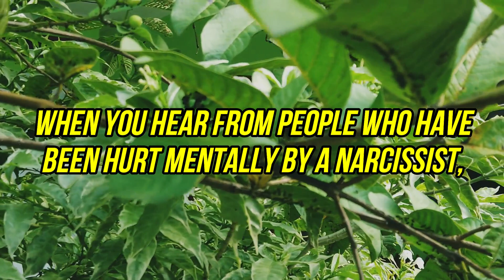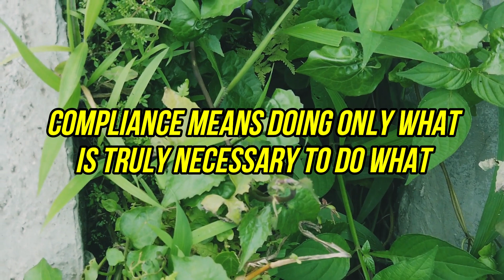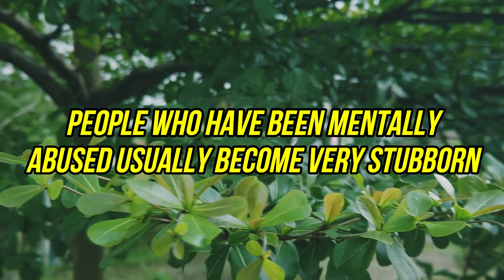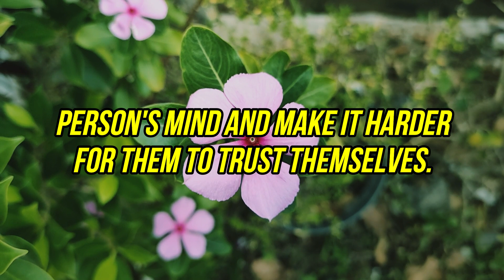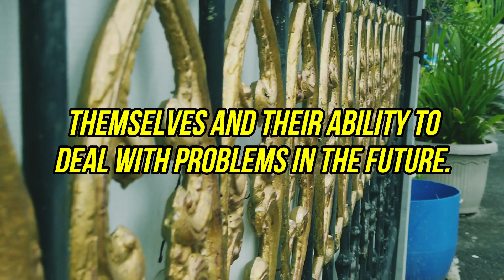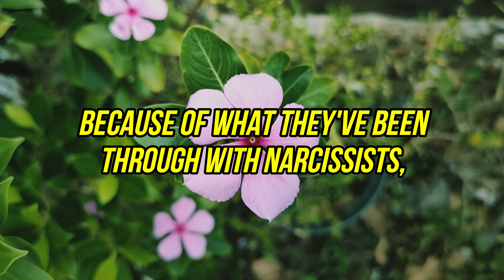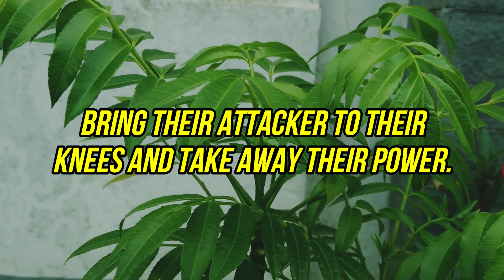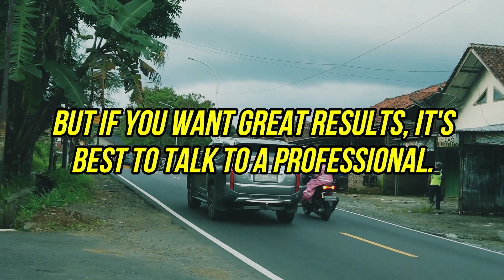When A Narcissist Takes Your Honor, Your Life Will Shatters And Dies in Misery |NPD |Narcissism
When you hear from people who have been hurt mentally by a narcissist, it can help you figure out how to deal with your own situation. This kind of abuse could hurt your chances of finding love and happiness. People's behavior can change for many different reasons, and the highs and lows of their emotions show how their behavior has changed. But people can change their behavior just like they can change anything else in their lives. The most visible and bad effect of psychological stress is changes in behavior. In this video, I talk about some signs that someone is being abused by a narcissist.